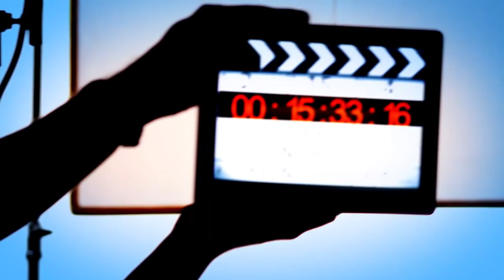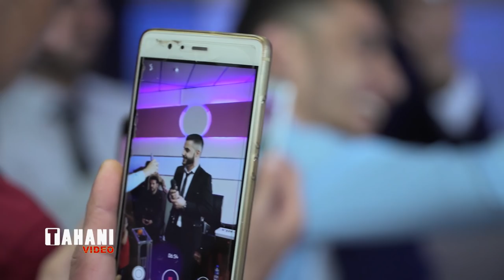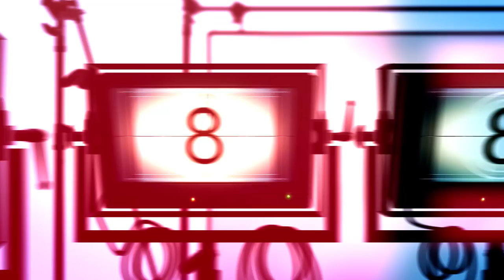Serwan Doxati /Mawal Iraqi by Tahani Video